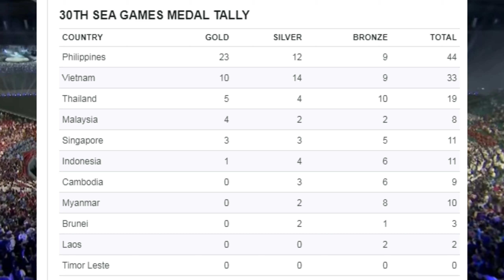30th SEA Games 2019 Opening Ceremony and Day 1 Medal Tally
30th SEA Games 2019
Day 1 Result
Medal Tally

Photos are taken from screenshots on the live stream/video.